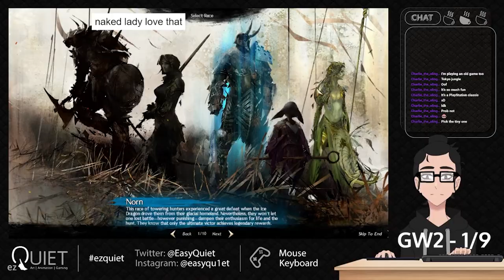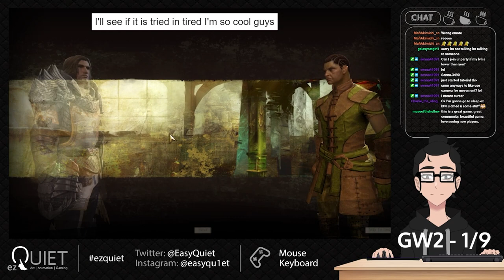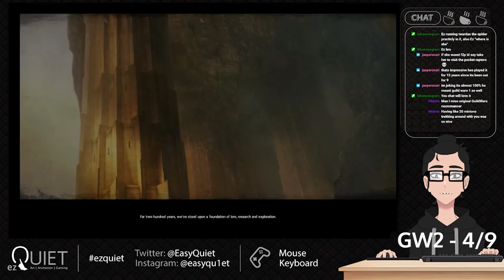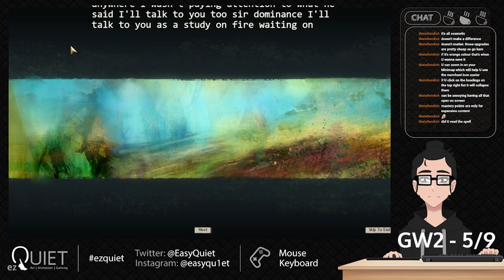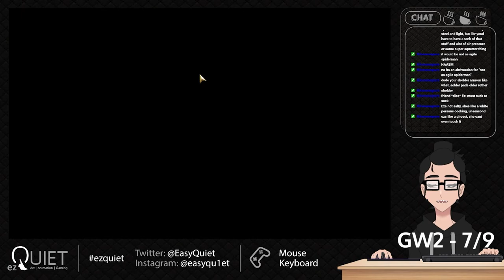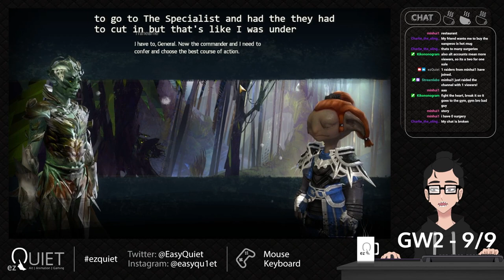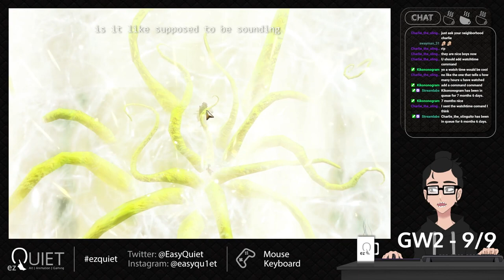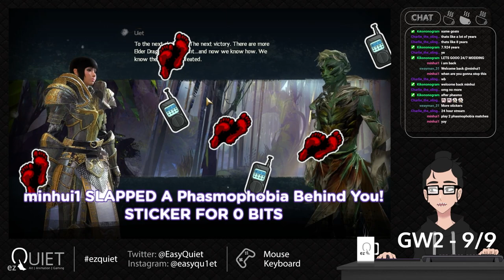F2P Player vs Zhaitan in GW2 [Guild Wars 2 Full Personal Storyline]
It took so long to make this video lmao

Playing GW2 as a free to play player until level 80 + the full Personal Storyline.

Guild Wars 2 was a fun experience! Thank you to all the people who hopped into twitch chat to guide me along the way and show me all the cool stuff the game has to offer!

Thanks to the absolute GOATs:
ThisIsFiendish
Man0fBass
RexRayden
Alteri_
cjtheswimmer
museofthehollow
jasperonari
TeawithRue
iheerm
the_natty_boy
MercyCA

Gomen if i missed any names :'')

Hi! I'm EZQ, a corporate-bound kuudere who just wants to be a hikineet.

I'm the co-owner of Red Lily Studios along with bunnygirlnicky. You can check us out at:

F2P Player vs Zhaitan in GW2 [Guild Wars 2 Full Human Personal Storyline]